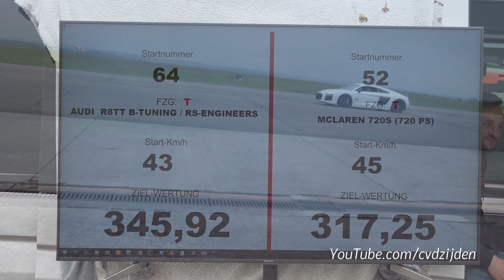1400HP Audi R8 V10+ Twin Turbo *BOOST LOGIC* - 352 KM/H Topspeed, LOUD Revs + Dragy Onboard!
During last weekend SCC500 Rolling50 1000 I have filmed this 1400HP Audi R8 V10+ Twin Turbo! It has a stock engine with a Boost Logic Intake Manifold, Motec ECU and a Promax clutch and it produce now 1400HP! The video shows you the start up, revs, engine sounds, topspeed acceleration (352 km/h!) and onboard Dragy footage!

This car is tuned by JRParts, RSEngineers and B-Tuning Germany. I hope you will enjoy this video!

Ciao,
Chris /cvdzijden